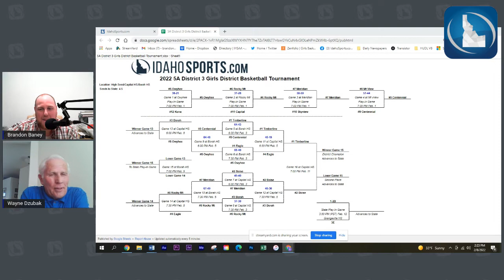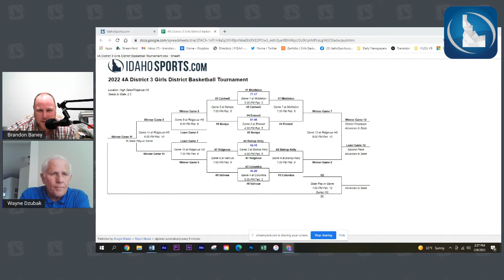SIC Prepcast Episode 26 - It's All About the Supporting Cast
Wayne Dzubak and Brandon Baney continue to dissect the girls basketball district tournament brackets.  They also preview a big week of boys basketball matchups in the 5A SIC.